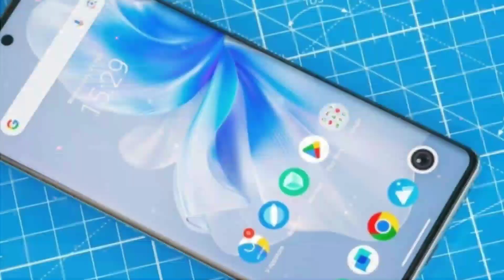vivo v30 Pro introduce| Vivo New model 2024.